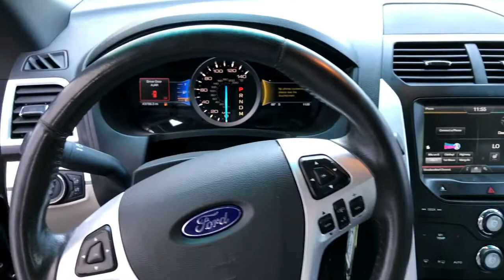Used 2014 Ford Explorer XLT - Woodbridge VA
Mileage : 43,756 miles
Stock # : PCW9429
VIN : 1FM5K8D82EGC09300

Lustine Toyota
14227 Jefferson Davis Hwy

* We make every effort to provide accurate information, but please verify options and price before purchasing
* Images and options shown are examples, and may not reflect exact vehicle color, trim, options, pricing or other specifications.  Every effort is made to provide accurate information.  Please verify all details before purchasing.  All vehicles are subject to prior sale.  All prices are exclusive to internet customers only.  All financing is subject to approved credit.
* All advertised prices exclude tax, tags, and processing fee of $699.